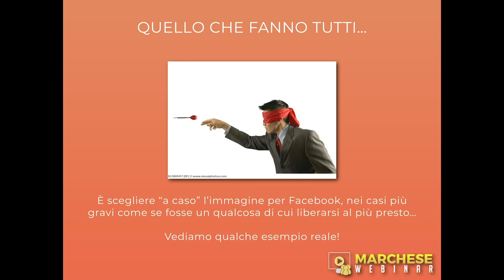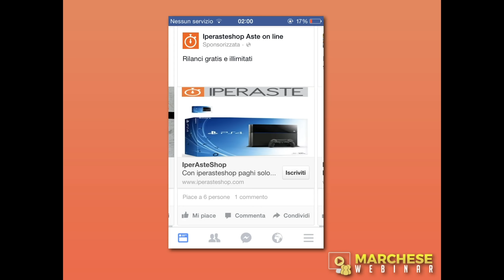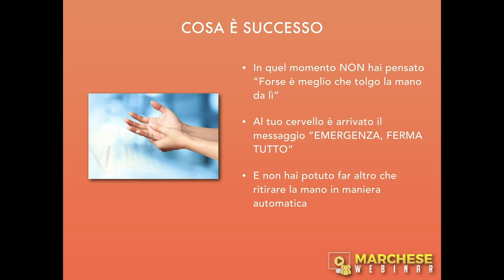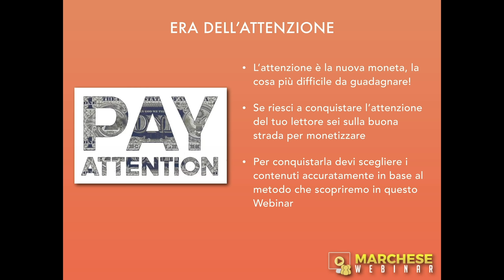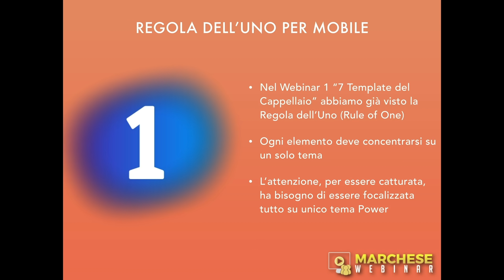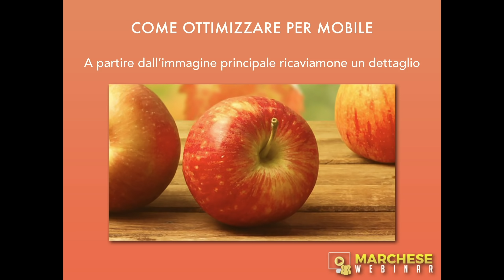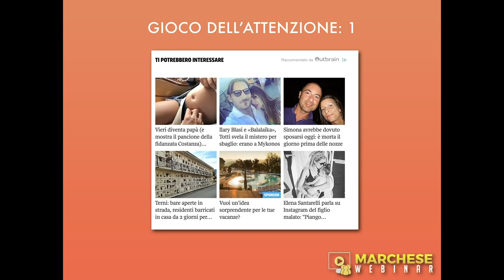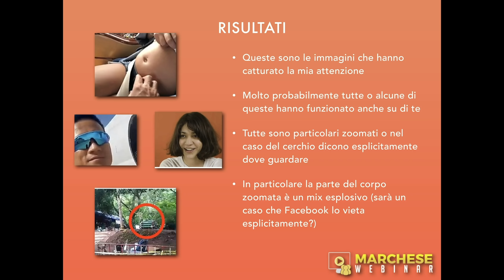Marchese Webinar 2 - Anteprima